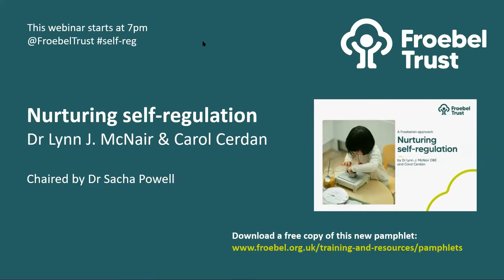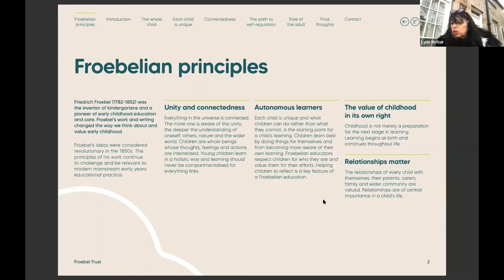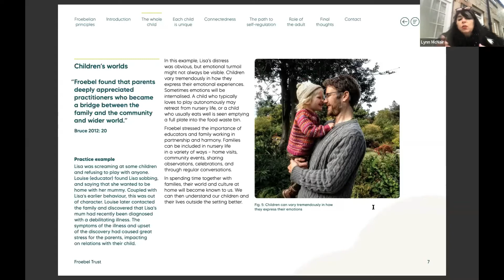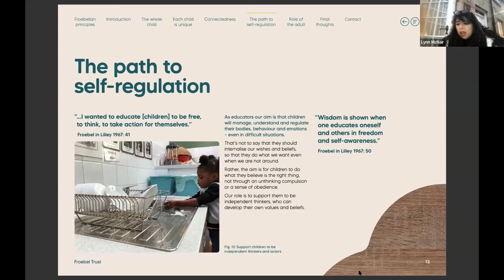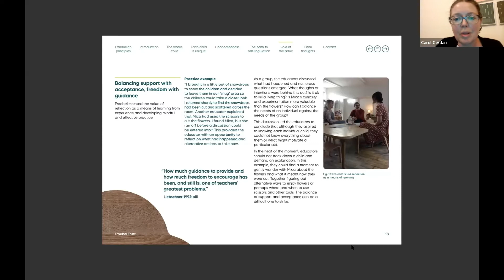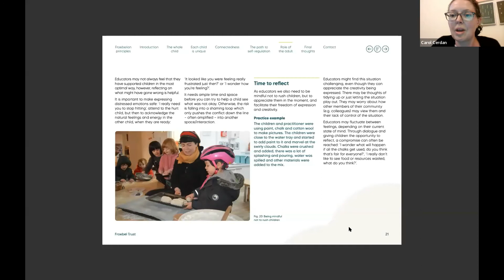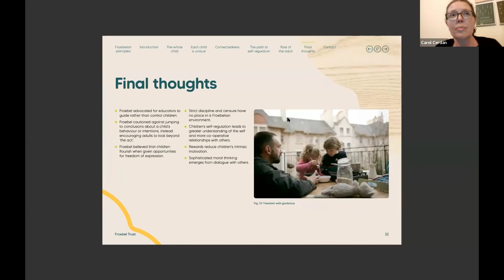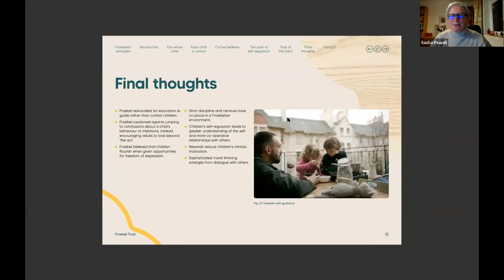Nurturing Self-regulation Webinar March 2022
- A webinar to celebrate the publication of a new Froebel Trust pamphlet which explores a Froebelian perspective on children’s self-regulation, with authors, Dr Lynn McNair and Carol Cerdan.

During the webinar the authors share their Froebelian perspective on children’s self-regulation: how to use reflection and freedom with guidance to create more harmonious and inclusive relationships.

They consider:
- a democratic approach, rather than one based on rules and behaviour management strategies
- our own emotional impulses and how these can influence children.

Additionally, they illustrate how to look beyond the ‘act’ during difficult situations and when emotions may be running high.

Using case studies from practice, the webinar presenters consider how educators can connect with the child’s unique world.

They suggest ways to create a harmonious, democratic and empathetic community, in which children and adults develop the skills in self-regulation.